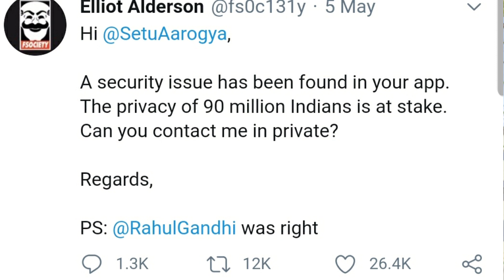Aarogya Setu App Latests News | French Hacker का दावा 6cr. Users के Privacy मे सेंध लगा । Must Watch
Aarogya setu aap latest news came yesterday in which French hacker Robert Baptist claimed that aarogya setu aap is not secure and 9 crore users are on privacy threat.